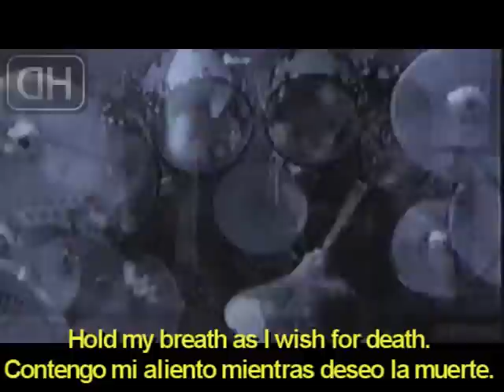METALLICA - ONE (Official Video) (Lyrics - Subs - Subtitulado - English - Español)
GROUP: Metallica (EEUU)
SONG: One (1989)
SINGER: James Hetfield

"One" is a song by heavy metal band Metallica. The song is released as the fourth single and fourth track of their fourth album And Justice for All. "One" was also the band's first Top 40 hit single, peaking at #35 on the Billboard Hot 100.

The song's theme is based on Dalton Trumbo's 1939 novel Johnny Got His Gun. It tells the tale of a soldier whose body is severely damaged after he is hit by German artillery during World War I. His arms, legs, eyes, mouth, nose and ears are gone and he can not see, speak, smell, or hear; but his mind functions perfectly, leaving him a prisoner in his own body. The book was suspended from printing for many years during WWII and the Cold War. Trumbo directed the movie adaptation in 1971, from which the footage for the "One" music video is taken.

"One" was the first Metallica song for which a music video was created. The music video, directed by Bill Pope and Michael Salomon, debuted on MTV on January 20, 1989. The video, shot in Long Beach, CA, is almost entirely in black and white, and features the band performing the song in a warehouse. It features dialogue and several scenes from the 1971 film adaptation of "Johnny Got His Gun".

ESPAÑOL - ESPAÑOL - ESPAÑOL
"One" es una canción creada por la banda Metallica. "One" es la cuarta canción y segundo sencillo del álbum ...And Justice for All del año 1988, que sigue al primer disco que hacen junto al nuevo bajista Jason Newsted luego de la trágica muerte del anterior Cliff Burton. Según la crítica, una de las obras maestras de este grupo, y también el primer vídeo que realizaron. El vídeo musical dirigido por Bill Papa y Michael Salomon debutó en MTV el 20 de enero de 1989.

El video oficial presenta escenas de la película "Johnny Got His Gun" de 1971.

La letra de la canción habla sobre un hombre que perdió sus extremidades, vista, oído y voz en la explosión de una mina terrestre en la guerra. Este despierta en una camilla médica y conectado a máquinas que lo mantienen vivo. Al principio de la canción, su protagonista, cree experimentar un sueño; dándose cuenta de que vive la realidad, y, al resultar su cuerpo "una barrera que no le permite moverse" "(Trapped in myself)", expresa su deseo de morir.